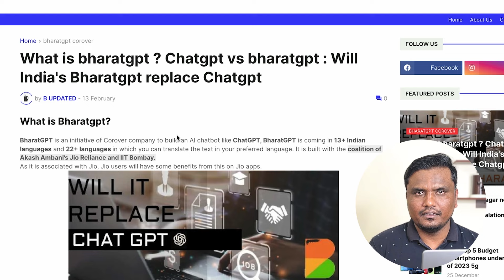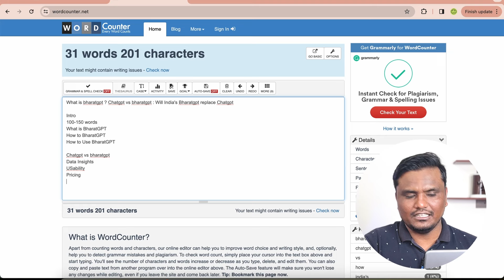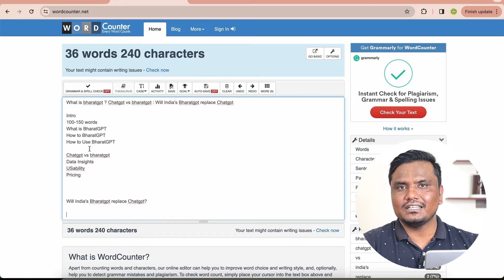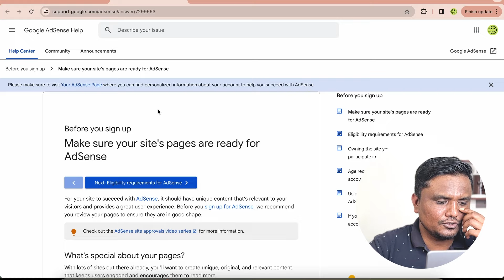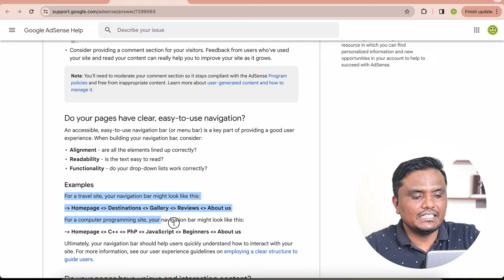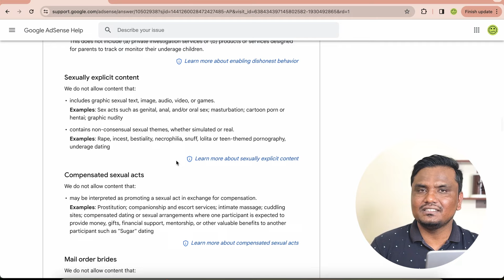100% Google AdSense Approval मिलेगा? | Tips for Google AdSense Approval For Beginners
Namaste Dost,
Today, I'm sharing some simple tips on Google AdSense Approval 2024. This is basic but best video for AdSense Approval.

1. Fresh, Original and High quality Content
3. Follow Google Publisher Policies

Offers of day:
➤ Social Media Free Mockup:

▶️ Our Tools
- Linkst.in (Landing Page Maker for Instagram)
- Opener.one (YouTube App Opener

Shailesh Chaudhary